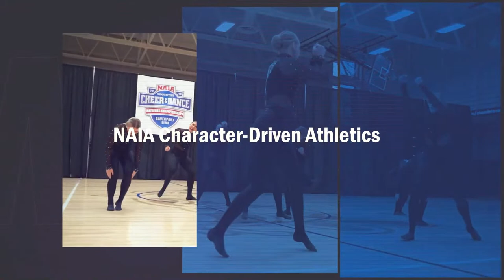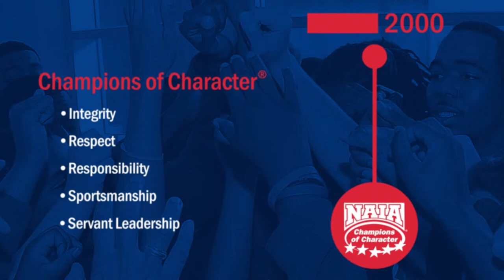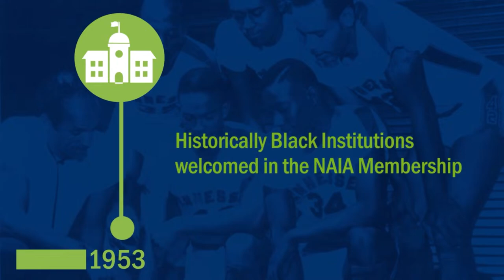MNU Volleyball vs. Park 2023